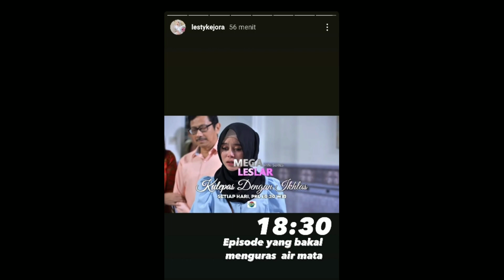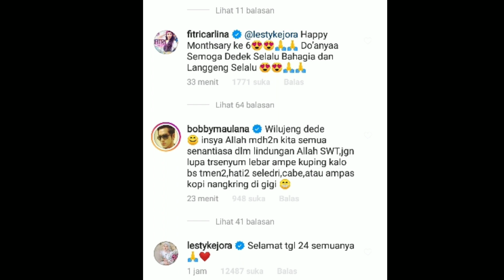Kiyut !! Lesty kejora beri ucapan selamat ditanggal bersejarah LESLAR